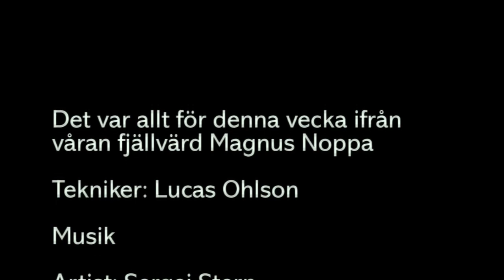Idre Fjäll 26 januari 2011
Uppdatering från skidbackarna på Idre Fjäll den 12 januari 2011. Läs mer om Idre Fjäll på